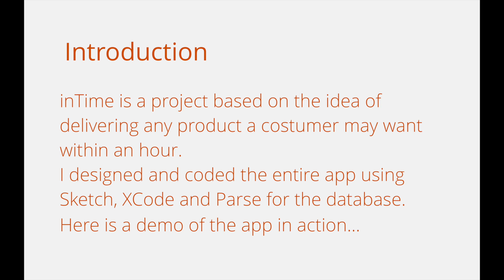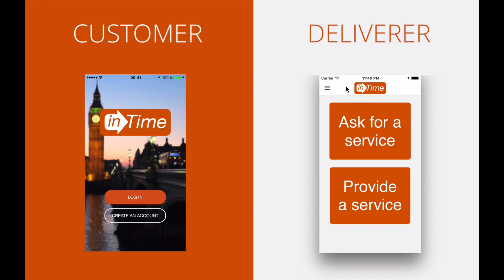iT App Project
Artiste : __url_artiste__